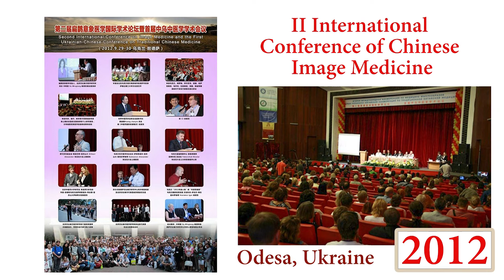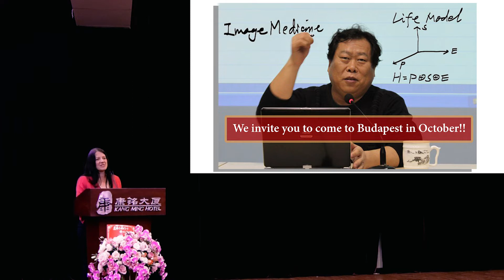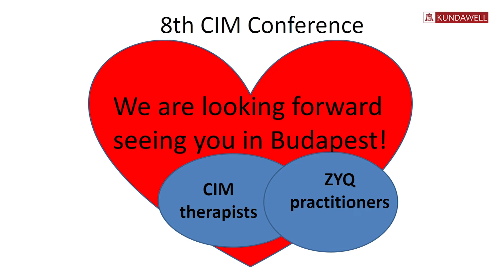Празднование юбилея Института "Кундавелл".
Празднование 10 летия Института "Кундавелл". Часть 15-я.
Приветственная речь и доклад на тему: "Развитие традиционной китайской медицины в Венгрии" помощника президента и главного секретаря Венгерской Ассоциации китайской имидж-медицины Кристины Фукс (Венгрия).